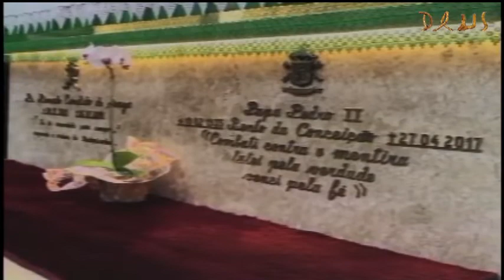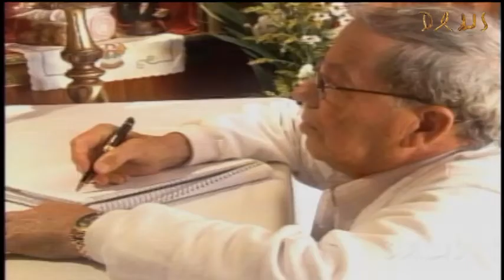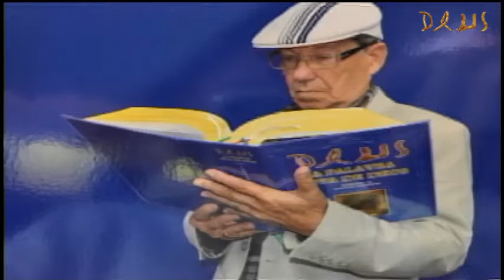Santa Missa 13/09/2019